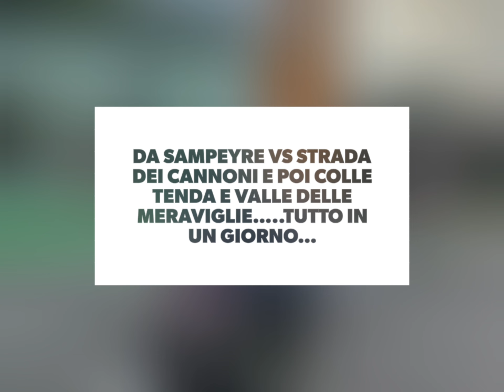Alta via del Sale 2021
Cannoni,Sampeyre,